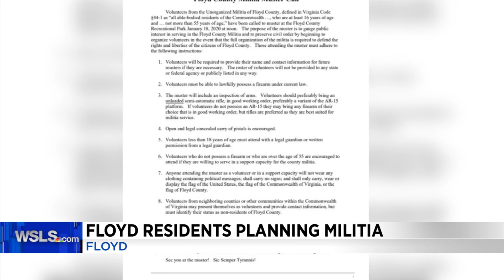Friday Morning News Brief 1/10/2020